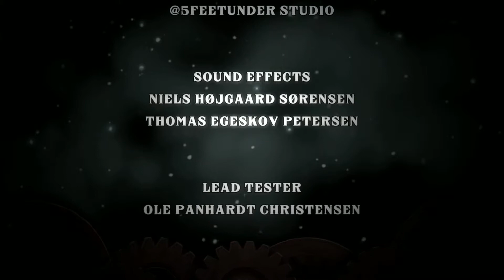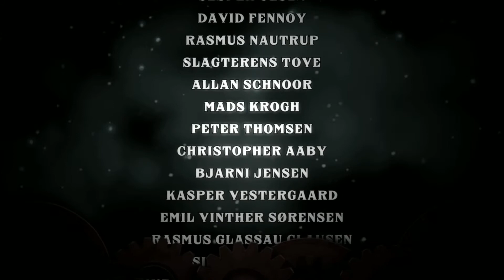Chronology (Credits) (Windows)